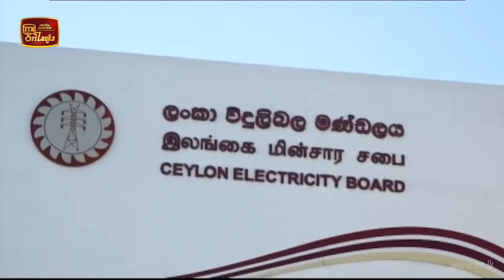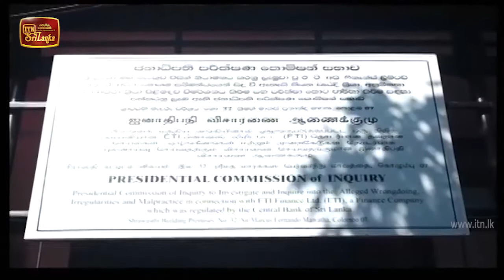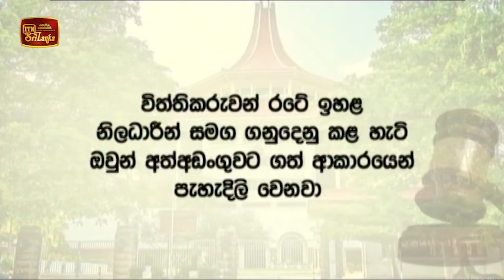ITN News 2020-08-18 | 09.30 PM